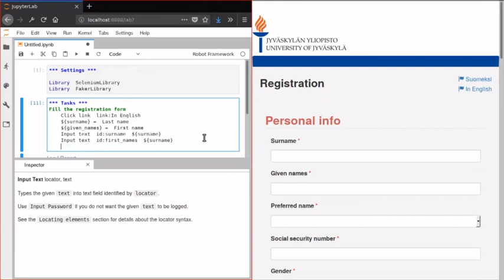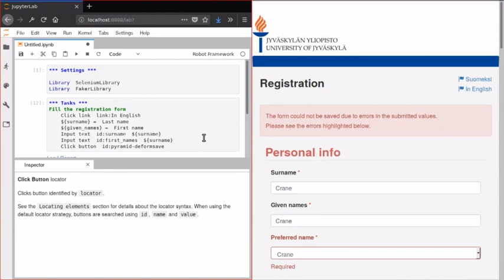Selenium selector auto-completion on Jupyter Robotkernel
Take three with keyword documentation inspection, Selenium selector auto-completion, Robot variable auto-completion and interactive Selenium element picker.